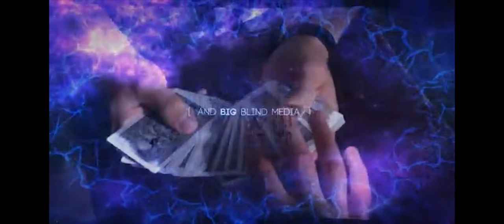The Forces Project by Big Blind Media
Forcing a card - Making your spectator take the card that YOU want them to!

Being able to 'force' a playing card on a member of your audience is a very powerful skill to have, and for a lot of tricks, it may well be the ONLY skill you need!

Learn all about how to force cards on this brand new project - techniques that will make your audience think they had a completely free choice, when in fact, they actually had none at all!

On 'The Forces Project', your host Liam Montier will teach you 24 bulletproof forcing techniques, ranging from the beautifully self working to the essential moves like the 'Classic Force'.

Not only that, but you will also learn how to identify the correct forces for your routines, how to make them more deceptive, keeping your handling natural, how to practice effectively and all kinds of theory and clever thinking that will make you a true force master!

What is on the Project?

-Getting Started
Riffle Force
World's Easiest Riffle Force
Dribble Force
Psychological Stop Force

-Advice - Uniformity of Action
Cross Cut Force
Cross Cut Crimp
Cut Force
Cut Deeper Force

-Advice - Confidence
Jedi Force
Clock Force
Count Force
Double Deal Force

-Advice - Language
Prophecy Move
Touch Force
Impossible Force
10 - 20 Force

-Advice - Context
Spread Force
Swindle Force
Hindu Shuffle Force
Back Slip Force

-Advice - Contingencies
Lift Shuffle Force
Bottom Slip Force
Classic Force
Topper Move

And once you have delved into the huge array of techniques, Liam will teach you some absolutely KILLER routines to put your new found skills to use!

The Triple Prediction - Maurice Fogel
Analogue Poker - Jack Tighe
Par Optic Vision - Ted Annemann
Decipher - Simon Aronson
Blendo - Liam Montier
Clock Trick - Liam Montier

Also available in the series - The False Shuffles & Cuts Project / The Double Lift Project / The Elmsley Count Project